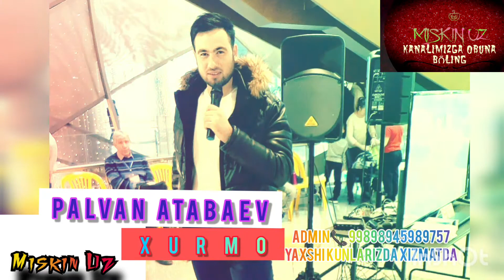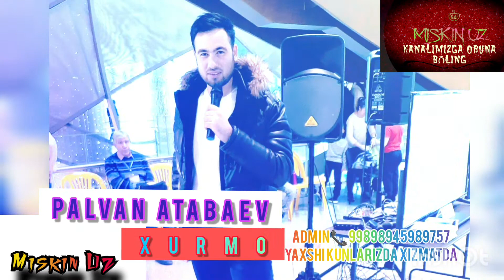Palvan Atabaev Xurmo / Primera yangi qoʻshiqlari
PALVAN ATABAEV XURMO

YANGI QOʻSHIKLARI  BIZDA

MISKIN ELIMNI SANATKORLARI

BIZNI TINGLASHDA DAVOM ETING

INSHALLAH BIZ SIZGA XAR DOIM YANGI VIDEOLARNI VA MP3 MUZIKA KLIPLARNI TAQDIM ETIP BORAMIZ